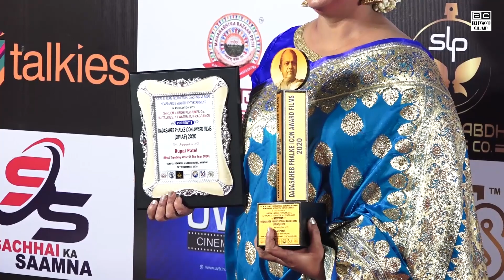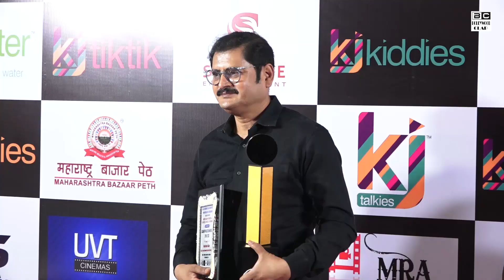Rupal Patel AKA Kokila Ben Back 2 Back Funny Moments With Media @ Dada Saheb Phalke Awards 2020